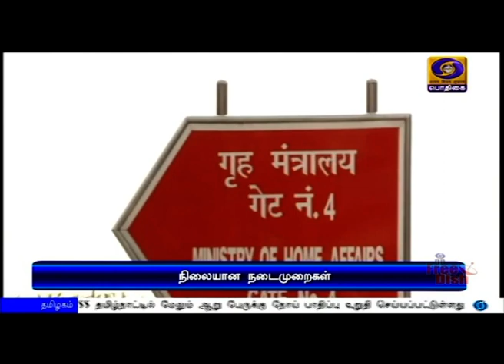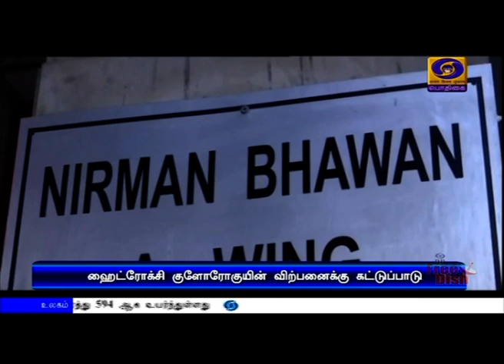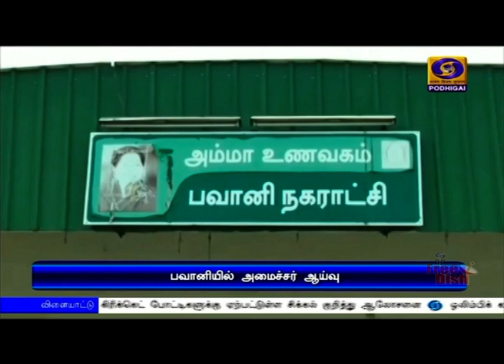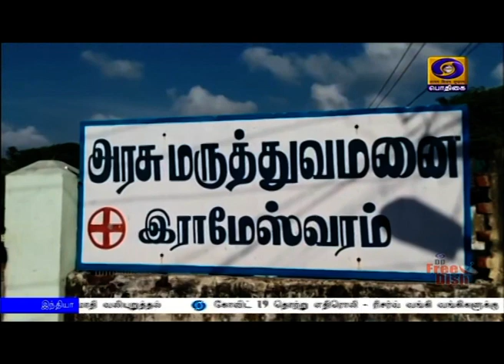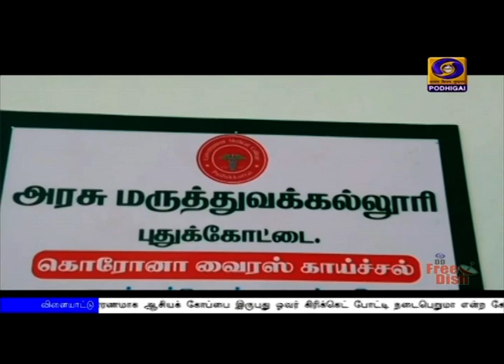(27.03.2020) 2PM NEWS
1) கோவிட்-19 பாதிப்பை எதிர்கொள்ள உறுதியான நடவடிக்கைகளை மேற்கொள்வது அவசியம் - ஜி-20 நாடுகளுக்கு பிரதமர் நரேந்திர மோதி வேண்டுகோள்.

2)  கோவிட் தொற்றை தடுப்பதற்கு சிறந்த மருத்துவமுறைகள் மற்றும் நிபுணர்களின் அணுகுமுறைகளை பகிர்ந்து கொள்ள பொதுவான வலைதளத்தை  உருவாக்க வேண்டும் - சார்க் நாடுகளுக்கு இந்தியா யோசனை.

3)  வங்கிக் கடன் தவணைகளைச் செலுத்த மூன்று மாத அவகாசம் - வங்கிகள் உள்ளிட்ட நிதி நிறுவனங்களுக்கு ரிசர்வ் வங்கி அறிவுறுத்தல்.